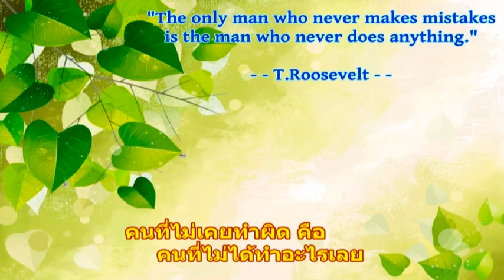คนไม่ทำผิด : คำคมบุคคลสำคัญ